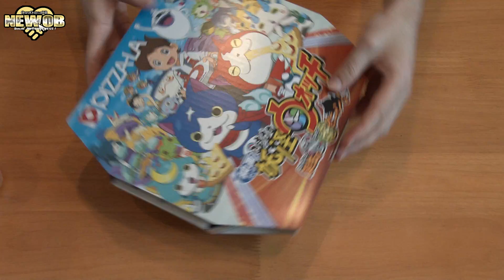Youkai Watch Pizza - Dinner Time Japan (+ Fanta Acerola)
Today we have my favorite pizza from Pizza-La. When ordering, I was given an option to get the pizza sent in a Yo-Kai Watch pizza box along with stickers and a special plate.
Also, the drink chosen for today is Fanta Acerola.